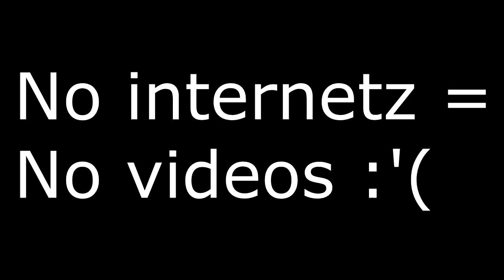No Videos Until My Internet Is Fixed :( Follow my twitter for regular updates!